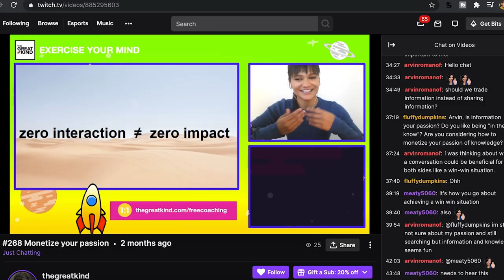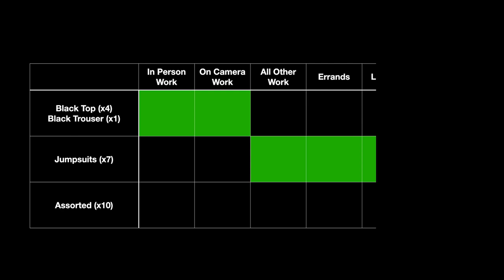Wearing The Same Outfit Everyday For a Year... Now What?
Wearing the same outfit to work for more than a year, morphed into me wearing THAT same outfit everywhere. It became a uniform. This experiment continues to impact my mental health positively. But after a year of wearing black. I started to miss colour. So in this video, I share my new plan!

Here at the Great Kind, we exercise our mind on our pursuit to Greatness.

Camera: iPhone XS and iPhone 7Plus
Stock video footage from Videezy.com